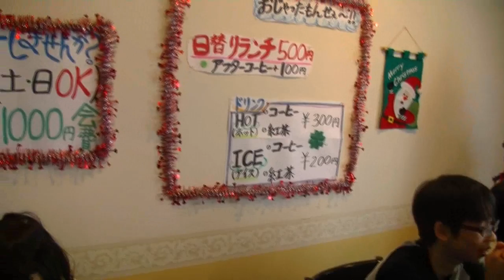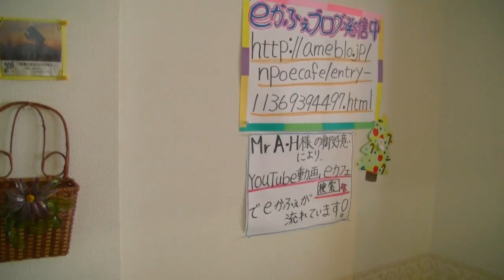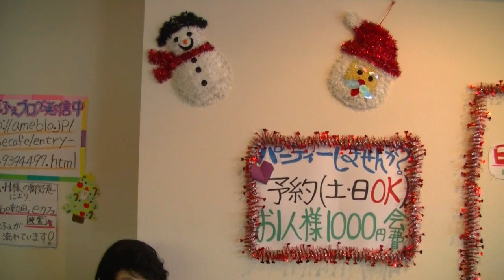隼人駅前eカフェ パソコン卒業者 霧島音楽プロジェクト①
隼人駅前eカフェ　パソコン卒業者の集い　霧島音楽プロジェクト　20121117①